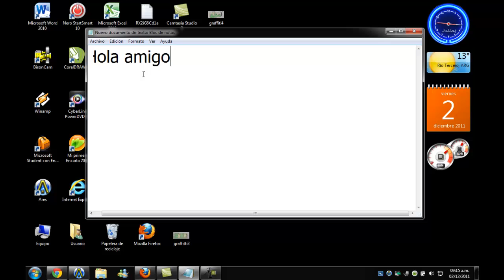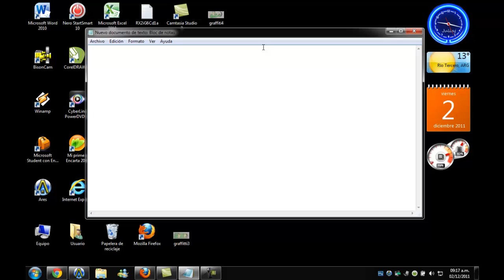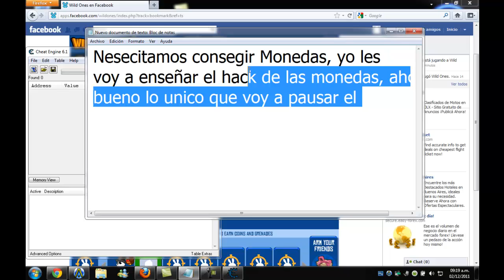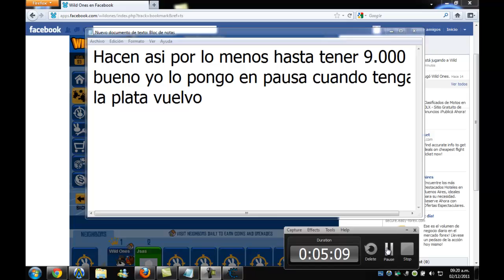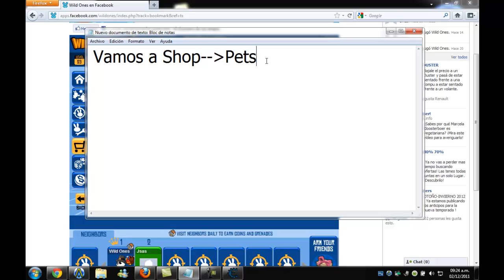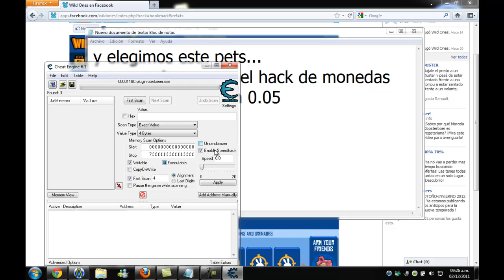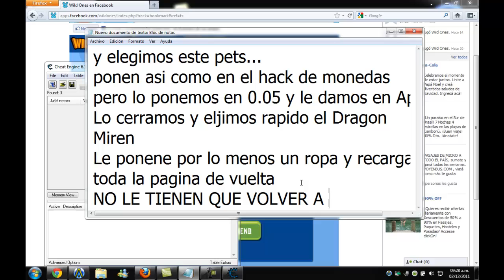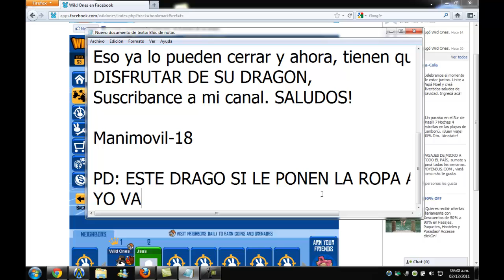VERDADERO HACK DE EL DRAGON EN WILD ONES ( DRAGON PERMANENTE ) || 05-12-2011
El dragón es permanente, bueno espero que les guste mi vídeo, subcribanse y puntuen

CON ESTE PROGRAMA TAMBIÉN SE PUEDE HACER EL HACK DE MONEDAS, FÍJENSE HAY.